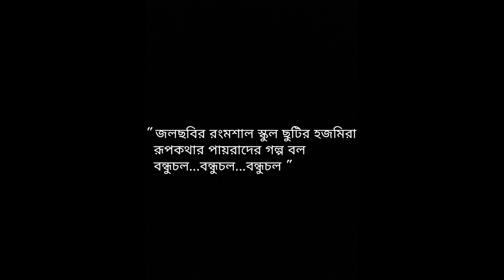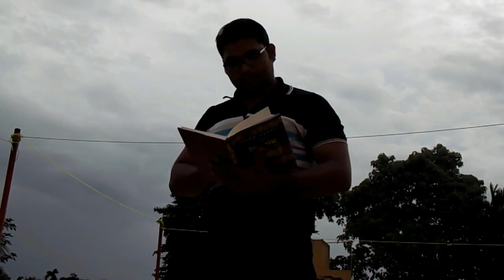Bondhu Chol (বন্ধু চল) | Official Trailer | Kushankur | Souvik | Sourodeep | AJANTRIK | 2017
Official Trailer of AJANTRIK's upcoming Short Film Bondhu Chol (বন্ধু চল)

Directed By : Kushankur Mukherjee

Cast : Souvik Ghosh, Sourodeep Das, Sanchita Roy, Subhajit Das & Arnab Nath

Story, Screenplay & Dialogues : Aditi Deb

Concept of Trailer : Kushankur Mukherjee

An AJANTRIK Production । 2017